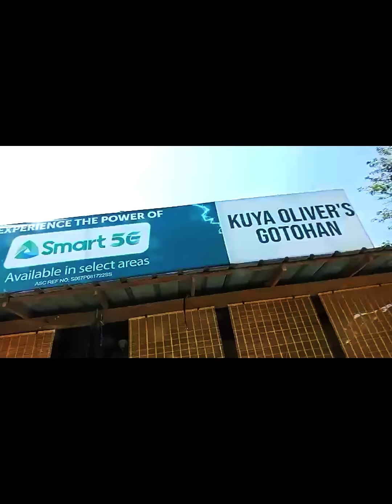TRENDING GOTOHAN in BATANGAS - KUYA OLIVER GOTOHAN Goto Laman Loob ng BAKA, Isaw, Tumbong.VIRAL NA!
KUYA Oliver's Gotohan
Sitio 6, Brgy. Mabalanoy(silangan) , San Juan, Batangas, San Juan, Philippines

Welcome to Let's Explore with Team Austria!

This is a small family travel vlog which main intent is to inpires families to enjoy life together even in simple ways.  Together, let's explore life by enjoying our travel journeys, travel tips, tipid tips, funfilled memories, good times, happy thoughts while learning.

We hope to show you that to experience continuous joy, try investing in experiences which give you happy memories that can last forever and the more we travel together as family the more we create precious memories and feel the love of GOD .

KUYA Oliver's Gotohan